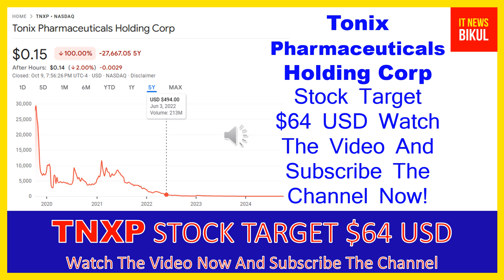TNXP Stock - Tonix Pharmaceuticals Holding Corp Stock Breaking News Today | TNXP Stock Prediction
TNXP Stock - Tonix Pharmaceuticals Holding Corp Stock Breaking News Today | TNXP Stock Price Prediction | TNXP Stock Price Target